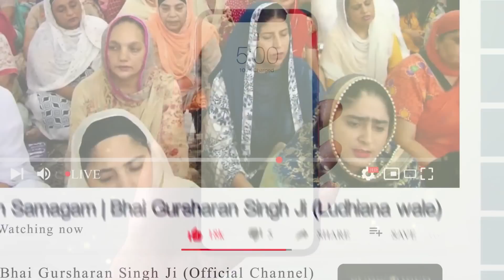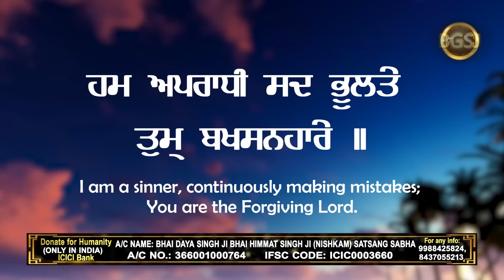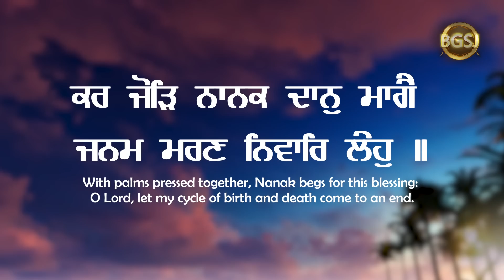Guru Kive Apne Sikh De Maan-Sanmaan Di Rakhi Karde Ne? | Bhai Gursharan Singh Ji Ludhiana Wale Sakhi